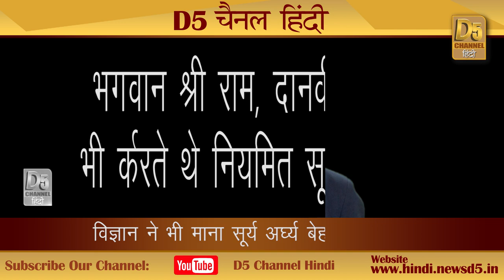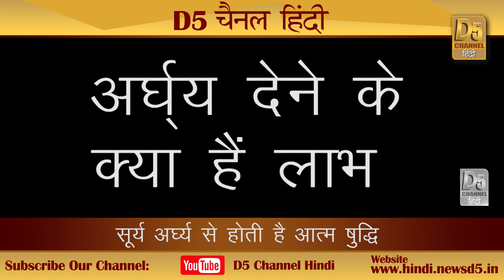किस्मत चमकानी है तो करें यह अचूक उपाय